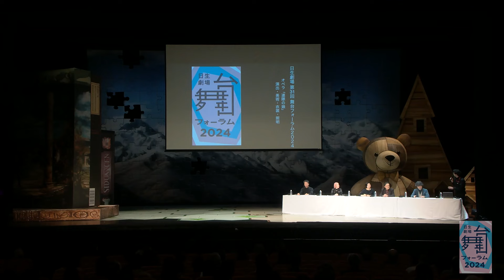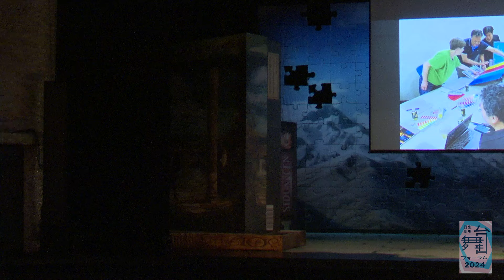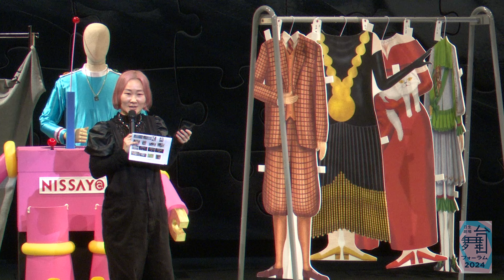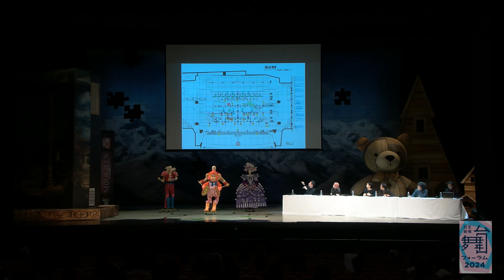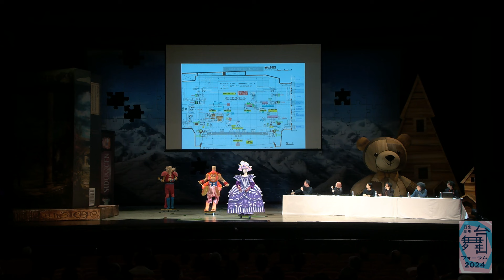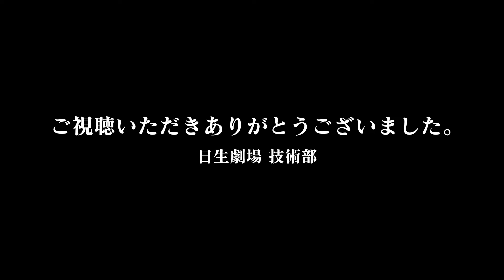日生劇場舞台フォーラム 2024『連隊の娘』演出・美術・衣裳・照明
日生劇場舞台フォーラムは、普段観ることのできない舞台裏を知っていただき、舞台芸術をより身近に感じていただくための催しで、今年で31回目を迎えます。

第31回 日生劇場舞台フォーラム 2024
オペラ『連隊の娘』
演出・美術・衣裳・照明

2024年11月12日（火）に開催いたしました本企画のアーカイブ配信です。
2024年11月9日（土）10日（日）上演のオペラ『連隊の娘』を題材として開催。
本公演のプランナーの皆様をパネリストに迎え、資料映像と併せて実際の舞台装置や衣裳、照明を使って、各視点からその意図や制作過程等を解説していただいています。

パネリスト：
演出：粟國 淳（日生劇場芸術参与）
美術：イタロ・グラッシ（通訳：本谷 麻子）
衣裳：武田 久美子
照明：稲葉 直人
進行：白石 正人（日生劇場技術部長）

【目次】
00:00　 はじめに/パネリスト紹介
02:08　 演出コンセプトについて：粟國 淳
19:26　 舞台美術について：イタロ・グラッシ（通訳：本谷 麻子）
41:09　 舞台衣裳について：武田 久美子
58:31　 舞台照明について：稲葉 直人
1:15:32  仕込みの様子

○日生劇場舞台フォーラムについてはこちら

■NISSAY OPERA 2024
オペラ『連隊の娘』
全2幕（原語［フランス語］上演・日本語字幕付）新制作
作曲：ガエターノ・ドニゼッティ
台本：ジュール＝アンリ・ヴェルノワ・ド・サン＝ジョルジュ、ジャン＝フランソワ＝アルフレッド・バイヤール

公演日程：2024年 11月9日（土）・10日（日）上演

指揮：原田 慶太楼　　　演出：粟國 淳（日生劇場芸術参与）
管弦楽：読売日本交響楽団
合唱：Ｃ.ヴィレッジシンガーズ

【キャスト】 11月9日（土）／11月10日（日）
マリー：砂田 愛梨／熊木 夕茉
トニオ：澤原 行正※ ／小堀 勇介
ベルケンフィールド侯爵夫人：金澤 桃子／鳥木 弥生
シュルピス：山田 大智／町 英和
オルテンシウス：加藤 宏隆／森 翔梧
伍長：市川宥一郎（両日）
農民：工藤翔陽（両日）
クラッケントルプ公爵夫人：金子あい（両日）
公証人：阿瀬見貴光（両日）
従者：大木太郎（両日）

主催・企画・制作：公益財団法人ニッセイ文化振興財団［日生劇場］
協賛：日本生命保険相互会社